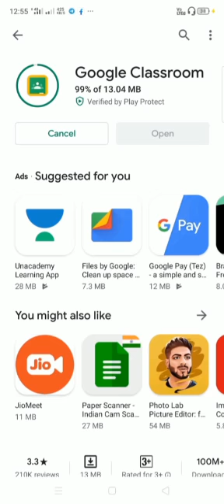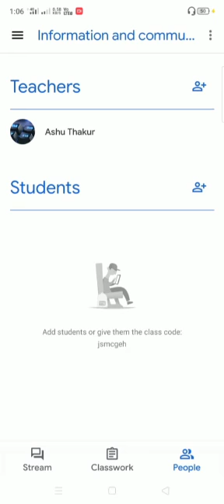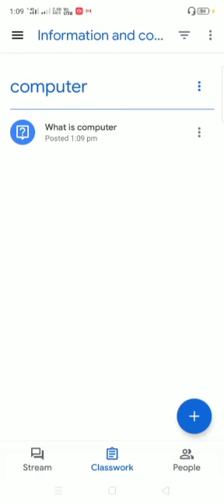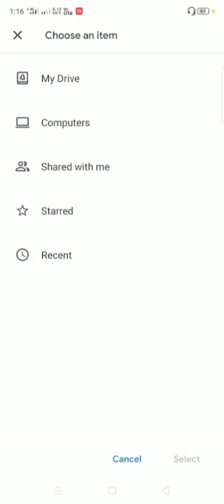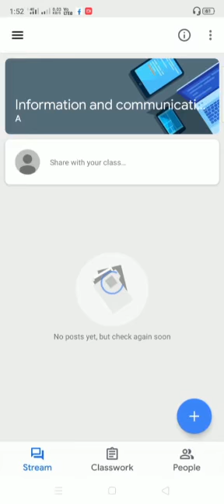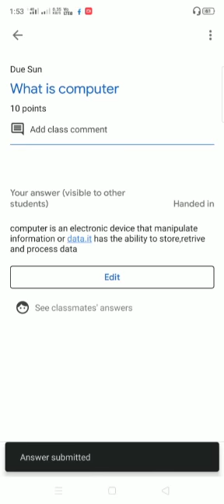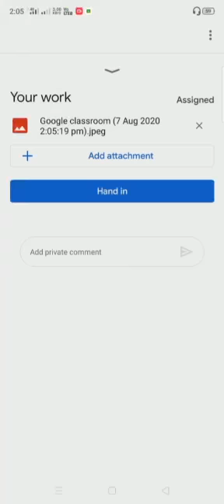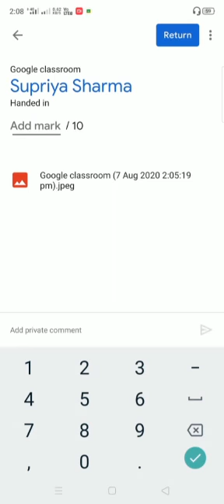Steps to install google class room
Easily enjoy the simple steps for how to install google class room in android and iPhone .